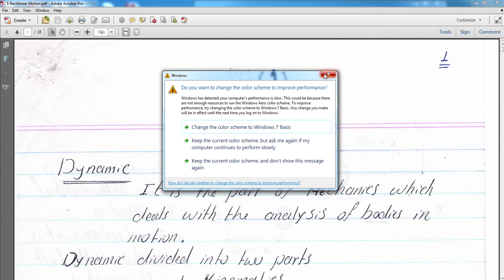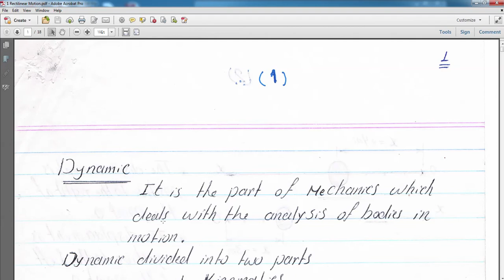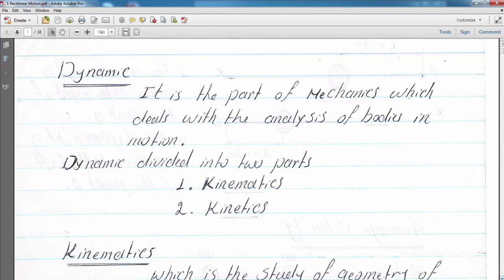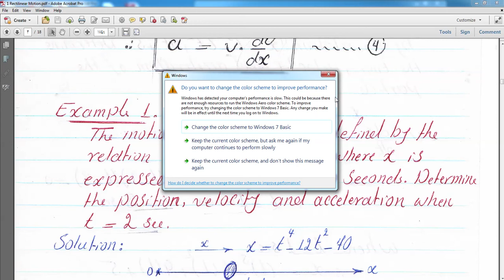Rectilinear Motion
Dynamic